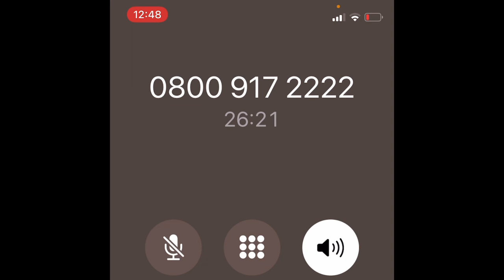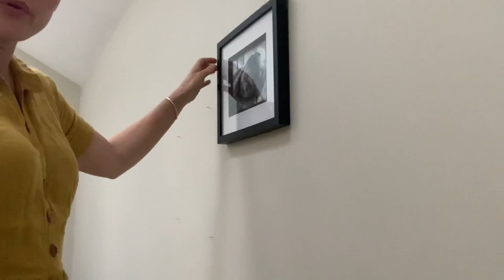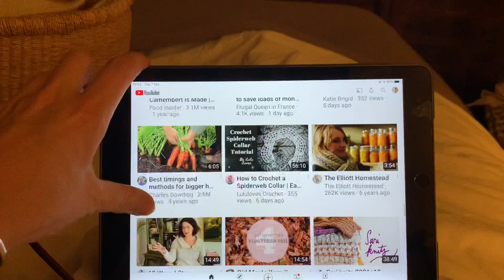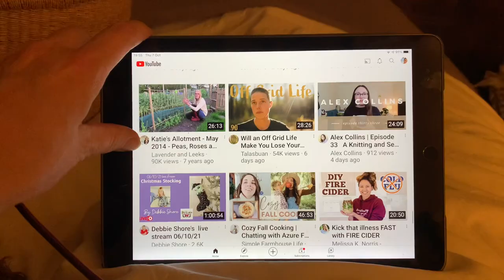Tales from Cuckoo Land :: Cosytober :: Mascara Face! My quick make up routine plus the usual fluff.